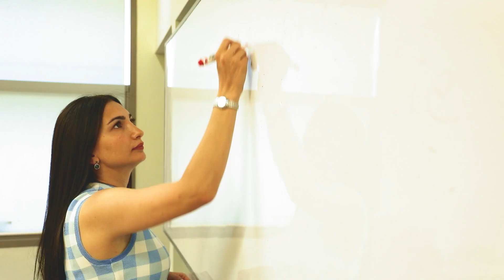ՀԱՀ Բաց կրթության EEC Անգլերենի արտադպրոցական ծրագիր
ՀԱՀ Բաց կրթության EEC Անգլերենի արտադպրոցական ծրագիրն առաջարկում է ինտերակտիվ, հաղորդակցական և ուսանողակենտրոն դասընթացներ՝ 6-ից 16 տարեկան երեխաների և պատանիների համար։ Ինտերակտիվ դասընթացների միջոցով աշակերտները ոչ միայն սովորում են լեզուն, այլ նաև զարգացնում են անգլերենի իրենց հաղորդակցական հմտությունները: